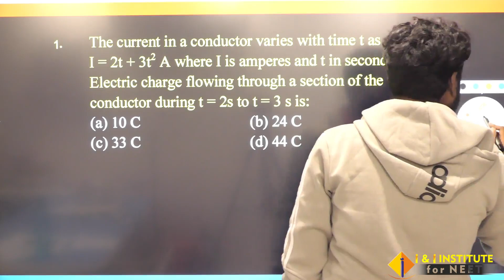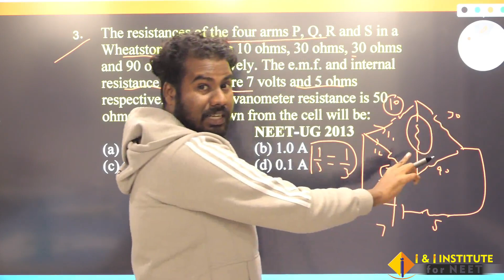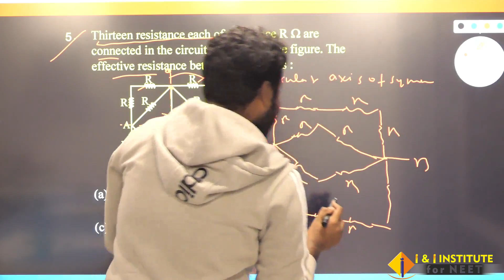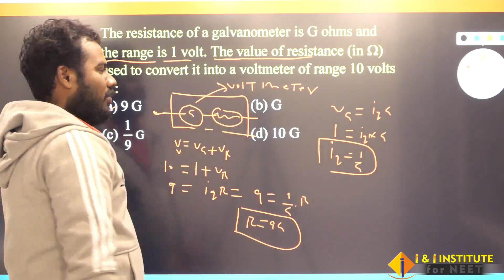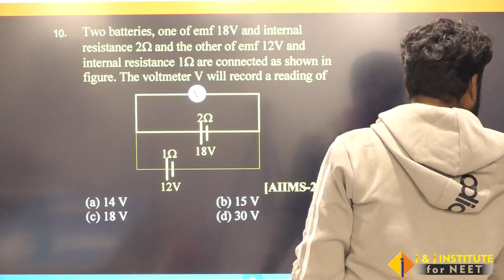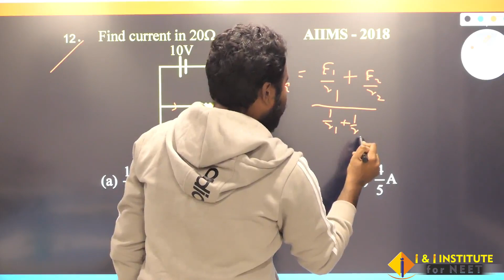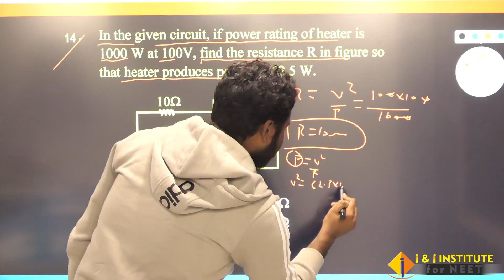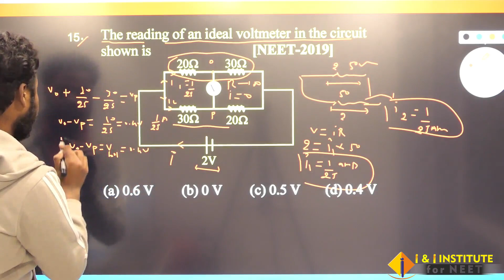CURRENT ELECTRICITY || REVISION QUESTION PRACTICE || VINAY SINGH SIR || I&I INSTITUTE KAKADEO KANPUR